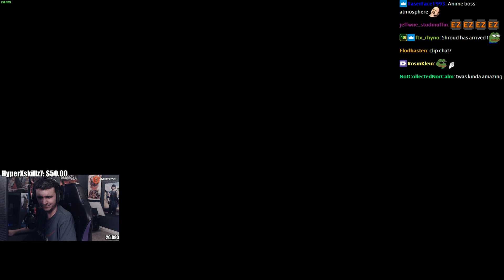Summit1g TRAPS Players He Met Earlier In A Room In HILARIOUS Encounter In DayZ!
Summit1g TRAPS Players He Met Yesterday In A Room In HILARIOUS Encounter!

-SumSumFun